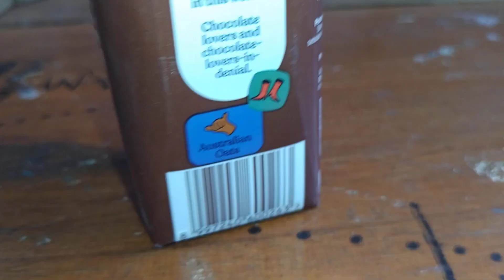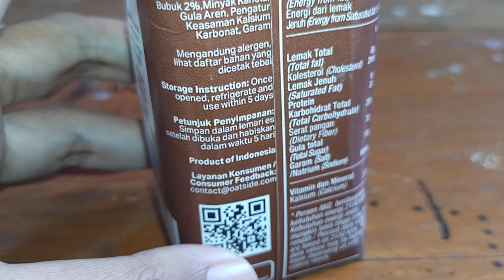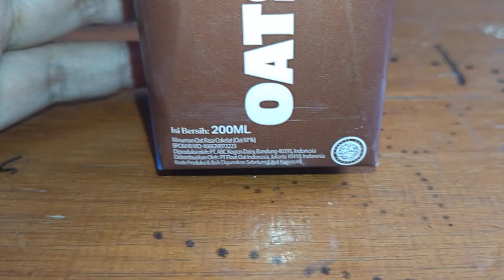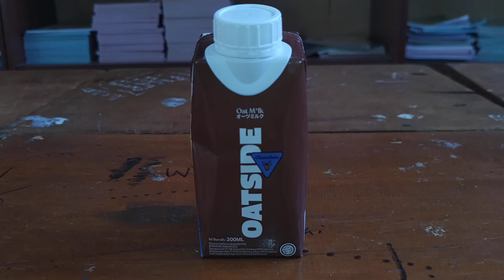Review Produk #2362 : Oatside Chocolate